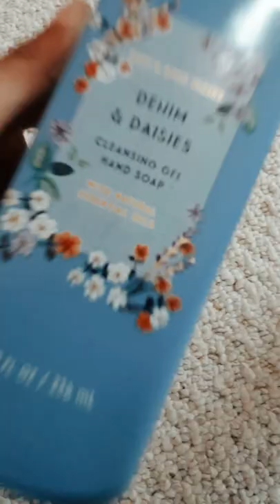Bath and Body works haul! || Rianaa's vlogs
my favorite scent is gignam love. Sorry if i spelled it wrong.